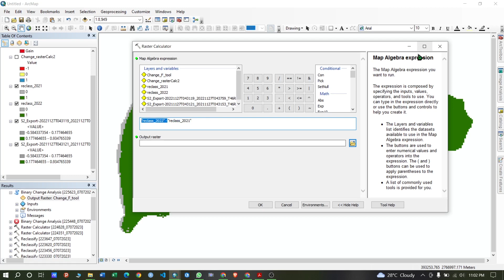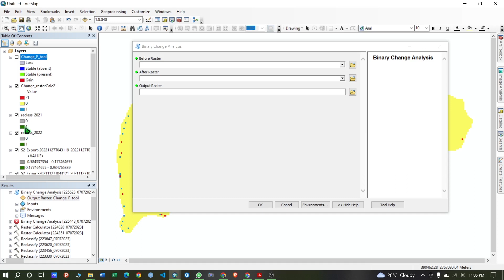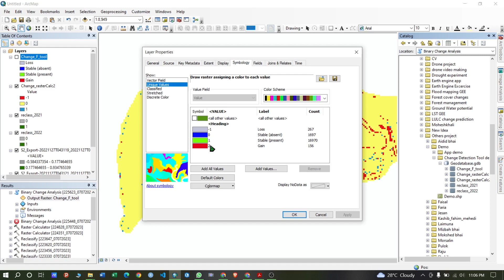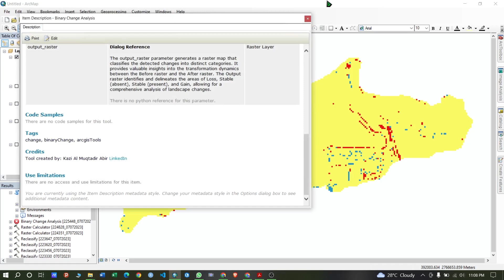ArcGIS Change Detection Tool: A Step-by-Step Guide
Are you looking to detect and analyze changes in your spatial data? In this tutorial, we'll walk you through the process of using the powerful Change Detection Tool in ArcGIS. Whether you're a GIS professional or a beginner, this comprehensive guide will help you understand and utilize this tool effectively.

In this video, we'll cover the following topics:

Introduction to change detection and its applications
Overview of the Change Detection Tool in ArcGIS
Preparing your data and setting up the tool parameters
Interpreting and visualizing the change detection results
Analyzing the detected changes and extracting valuable insights
By the end of this tutorial, you'll have a solid understanding of how to use the Change Detection Tool in ArcGIS, empowering you to detect and analyze changes in your spatial datasets for various applications such as land cover monitoring, urban development analysis, and more.

Learn ArcGIS software in this lecture series...